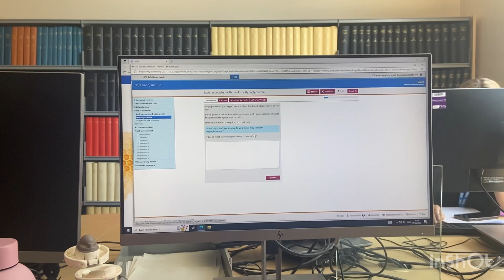First week duty in NHS hospital UK as NURSE🇬🇧🏥👩‍⚕️|| Kannada vlog 😍